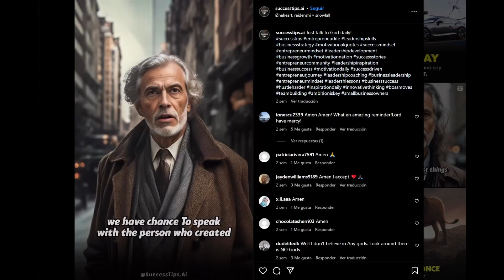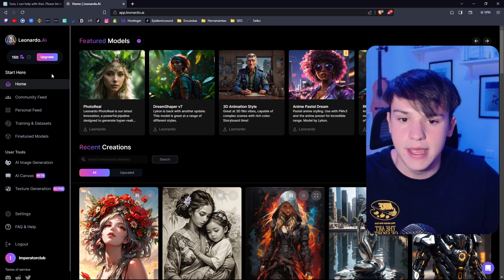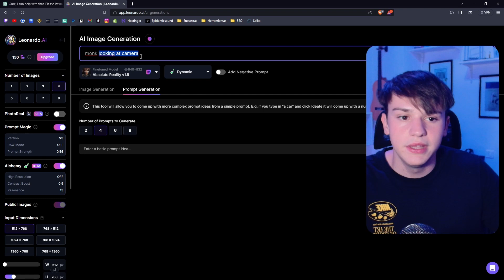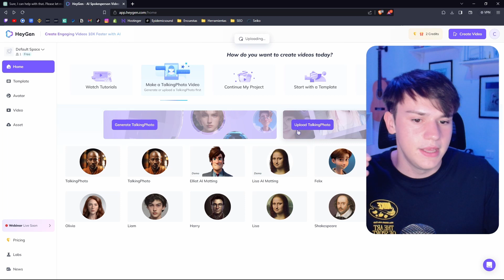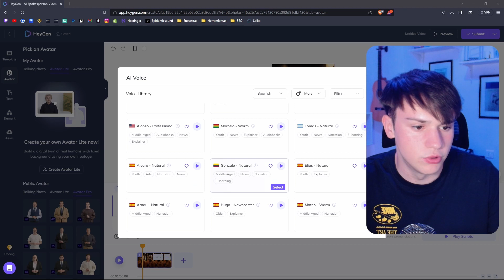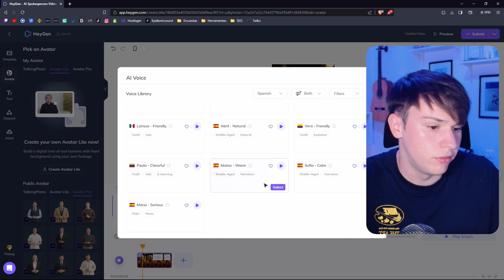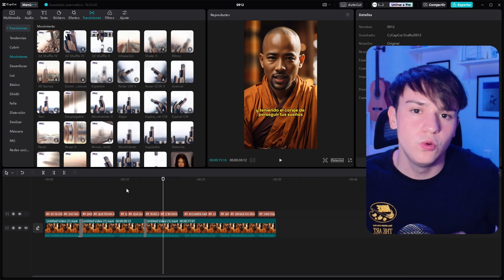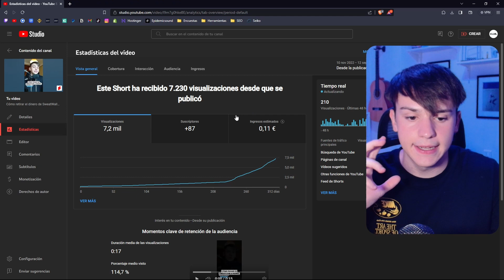Cómo Crear Shorts Virales con Inteligencia Artificial (GRATIS)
Esta Inteligencia Artificial te permite generar Shorts Virales en pocos minutos , te enseño cómo se hace PASO A PASO ✅